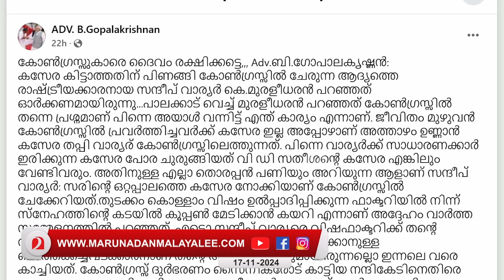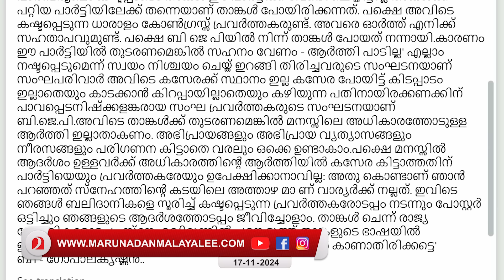അയ്യയ്യേ സന്ദീപേ മോശം മോശം… l Sandeep G Varier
“മോദി വെറുപ്പിന്റെ നേതാവ്! പാണക്കാട് തങ്ങൾ സ്നേഹത്തിന്റെ കുട”